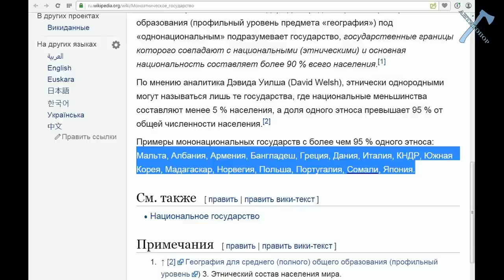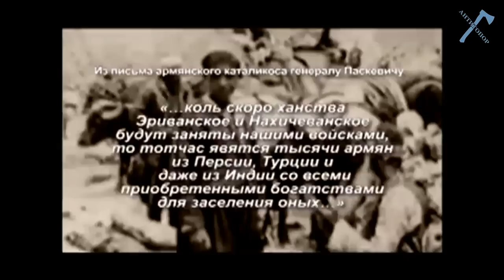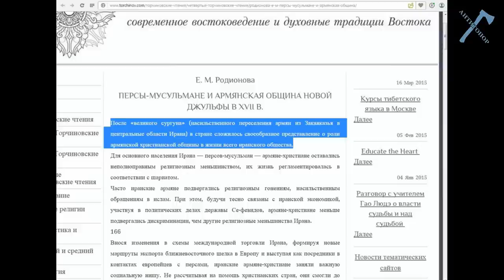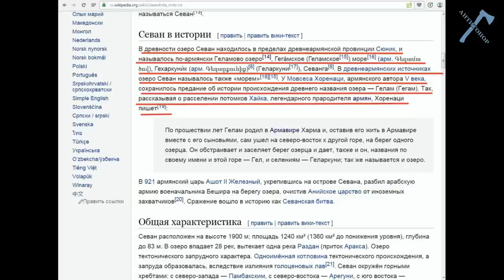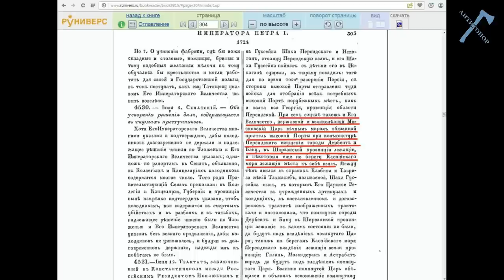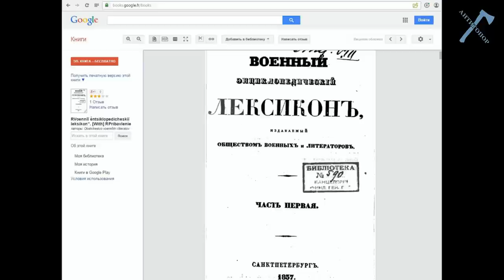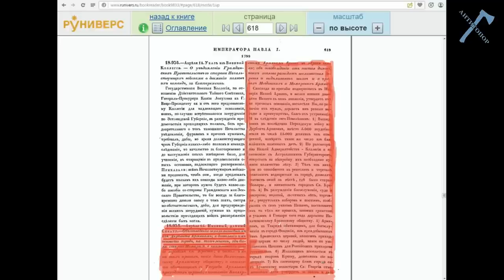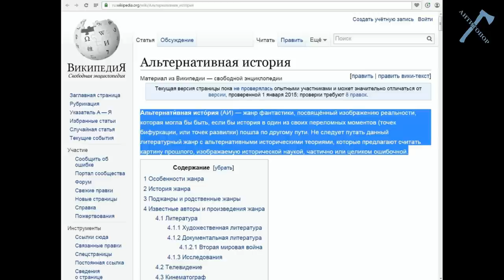История без альтернативы